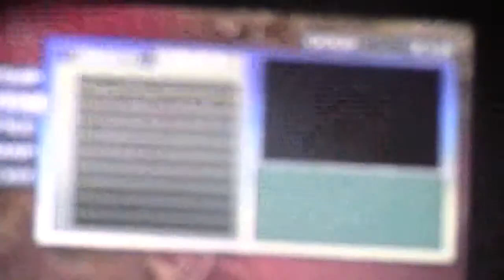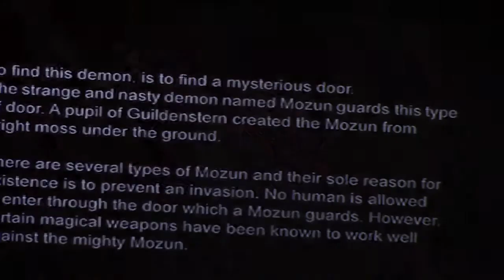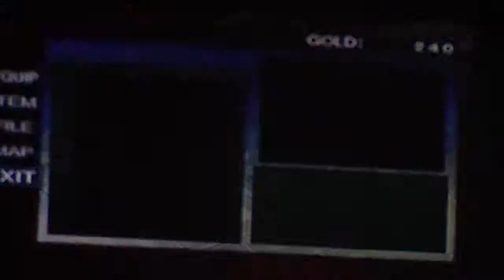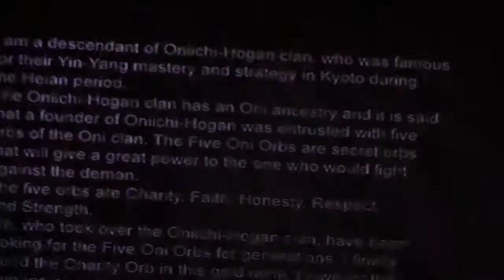onimusha 2 samurai's destiny pt 4 a new scene yet to SEEN by me